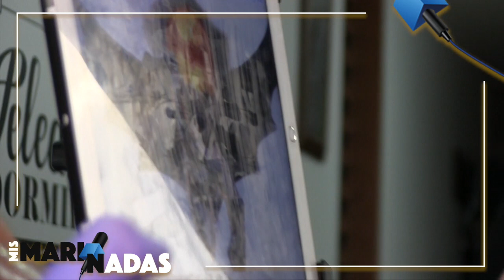Mi PRIMER TATUAJE - 2020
Crónica de la realización de mi primer tatuaje. Luego de toda una vida evadiendo el tema, decidí tachar ese pendiente que tenía conmigo mismo. Opté por hacerlo de la mano de uno de los más destacados profesionales del tatuaje en el país. Aquí te comparto sus datos si quieres contactarlo:

WhatsApp Marcos Ruiz:
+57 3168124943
Mi PRIMER TATUAJE - MIS MARINADAS